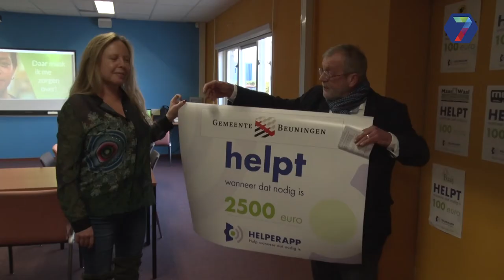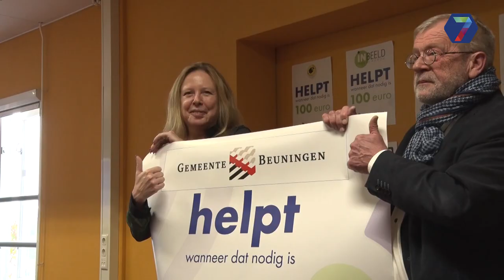Crowdfunding voor Beuningse HelperApp